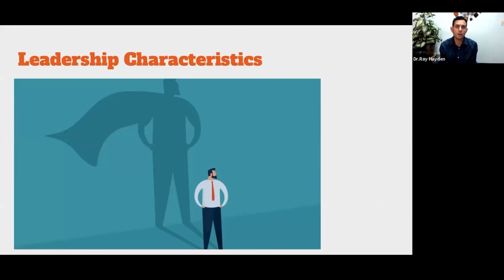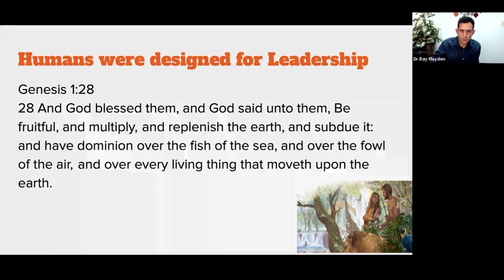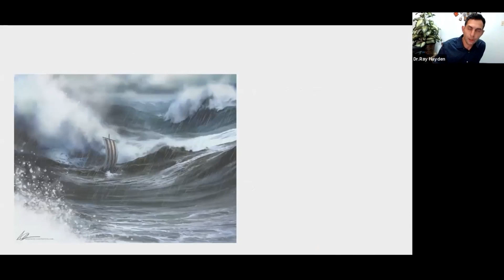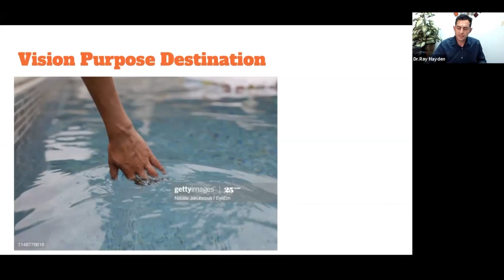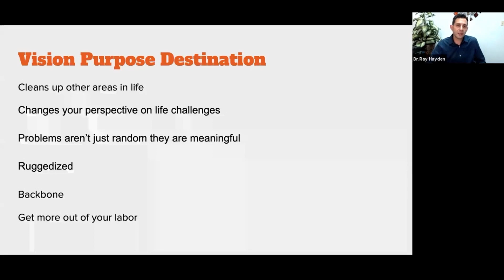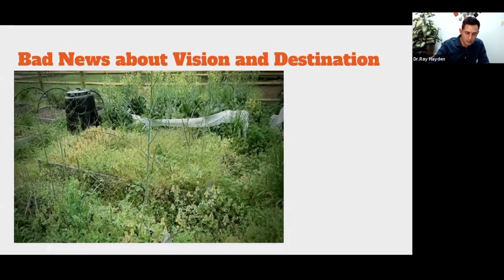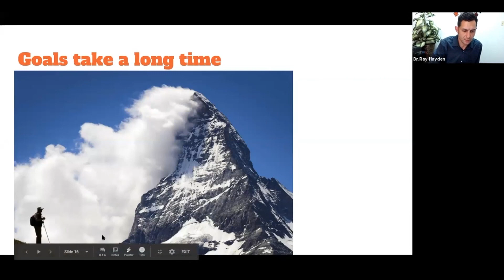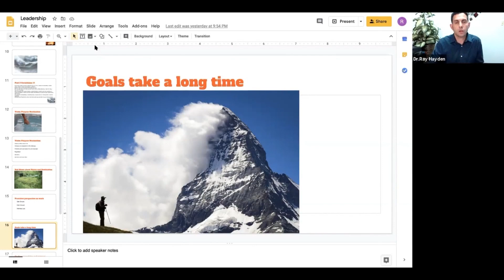Family Conference 2020 Leadership & Influence by Dr. Ray Hayden